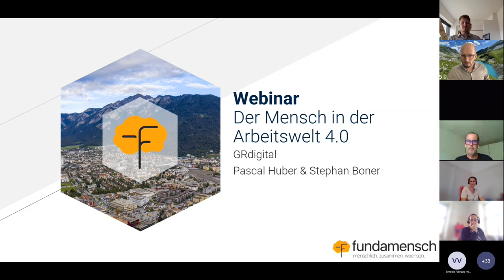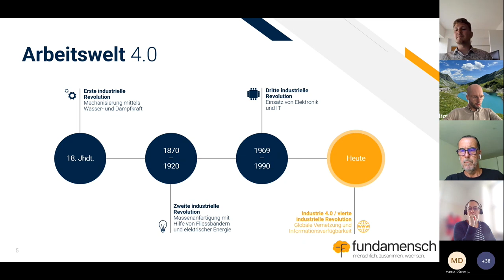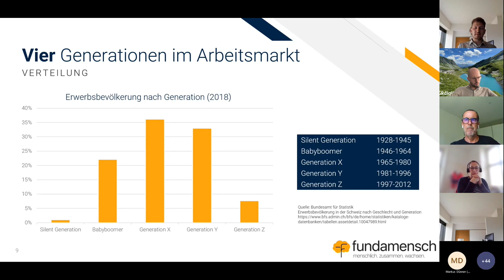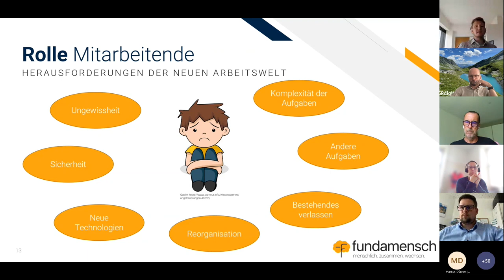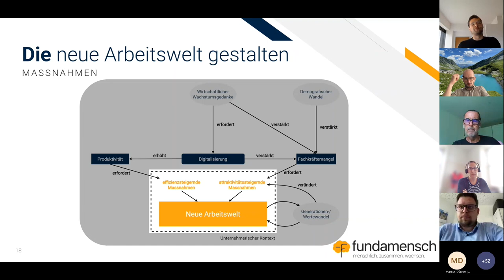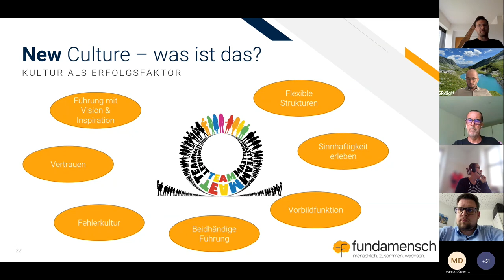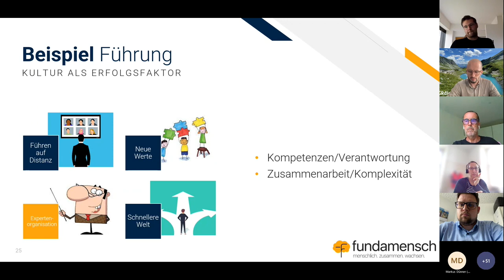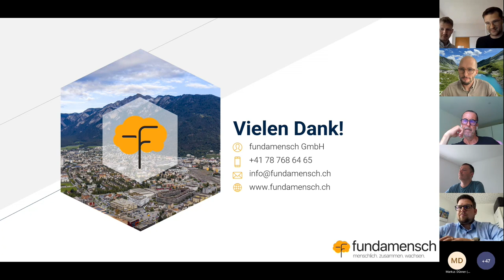GRdigital Learn & Lunch: Der Mensch in der Arbeitswelt 4.0 (Stephan und Pascal - fundamensch)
🤔 Stephan und Pascal von fundamensch erzählen uns im vierten Graubünden Digital Learn & Lunch zum Thema «Der Mensch in der Arbeitswelt 4.0», wie die digitale Transformation unsere Arbeitswelt beeinflusst und wie wir unter diesem Einfluss heute und in Zukunft Arbeit gestalten können.